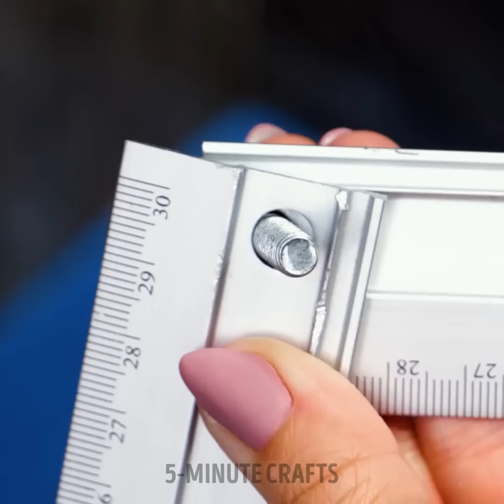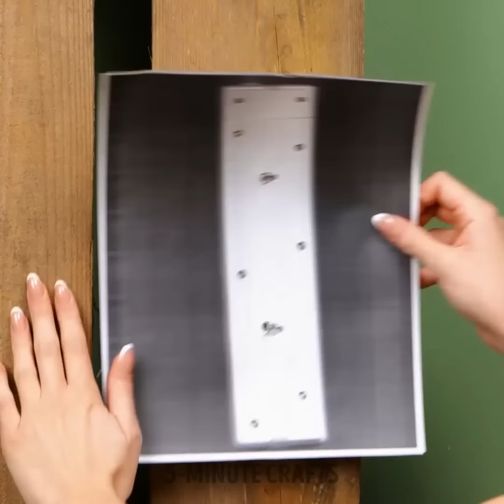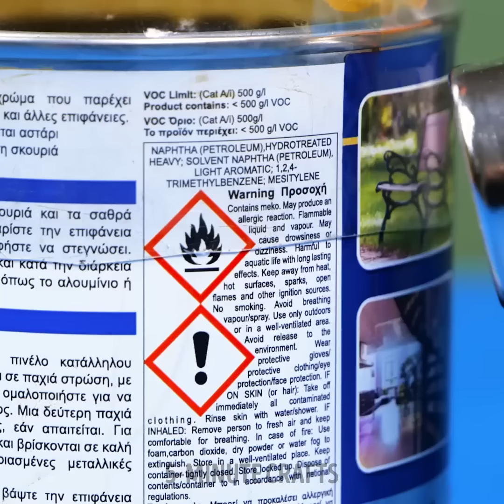Supercharged Repair Hacks: Unleash the Power of DIY Fixes